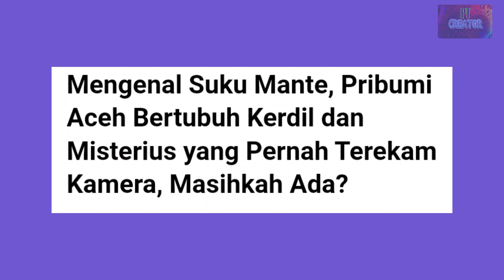Sosok Suku Mante, Mengenal Keturunan Pribumi Aceh